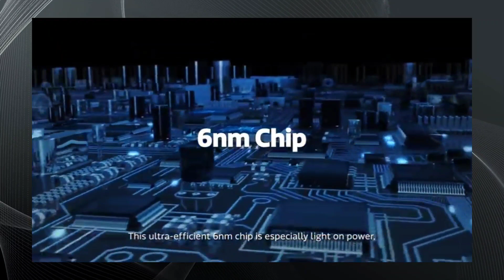Tecno Pova 5G Officially Launched | Tecno Pova 5G Price In Pakistan | Tecno Pova 5G Launch Date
The Following Topics Are Discussed In This Video:-

Tech Dot PK
Techdotpk
Tech dot pk by ijaz